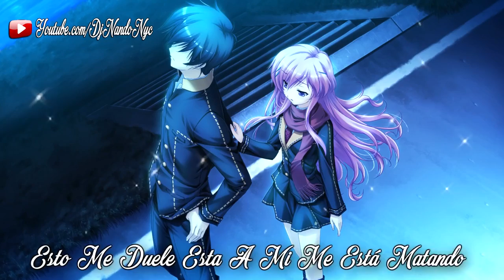Adios Amor Limpia 2017 ➩ Grupo Los Mobstars (Con Letras)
Aqui Les Dejo Algo Nuevo Del Grupo "Los Mobstars". Con El Tema "Adios Amor (Cover)" Estreno 2017...

Tema - Adios Amor 2017
Grupo - Los Mobstars De Choske Y Chess
Lo Nuevo De Los Dreamcatchers Music El Grupo Los Mobstars De Choske Y Chess
Genero - Musica Cumbia Sonidera

Descarga Cumbias Sonideras GRATIS↓↓

Publicidades Scrappy || Jay Romero ©